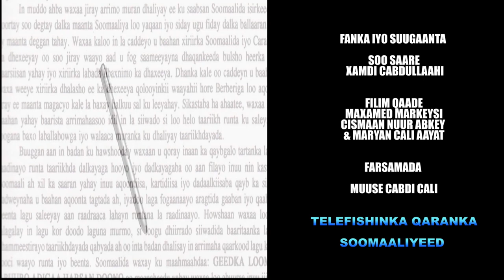FANKA IYO SUUGAANTA MARTIDA MAXAMED DEEQSI SNTV